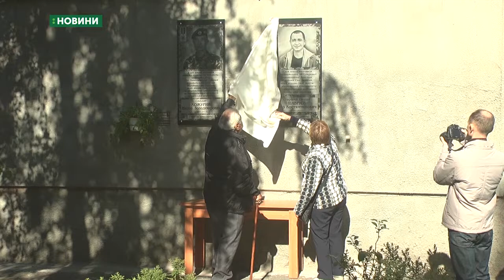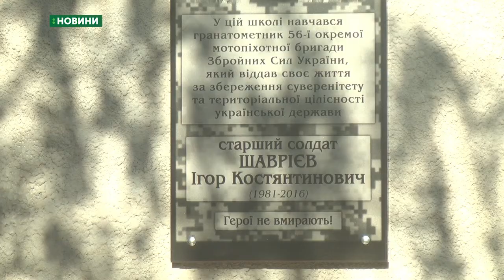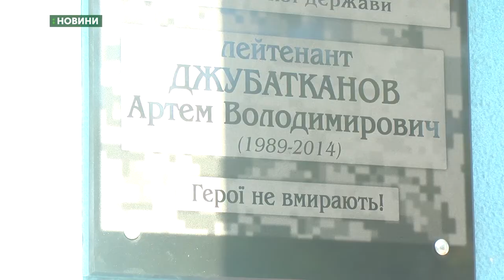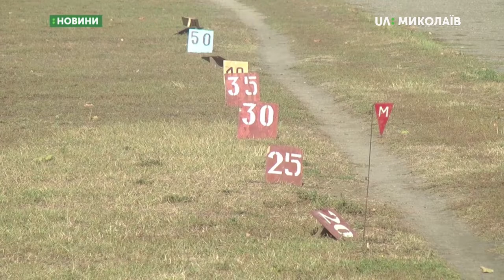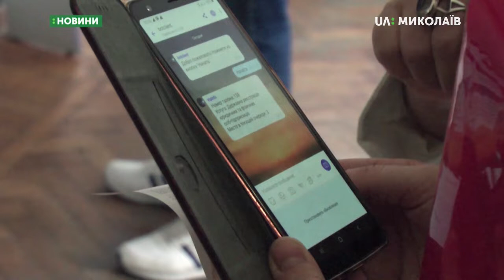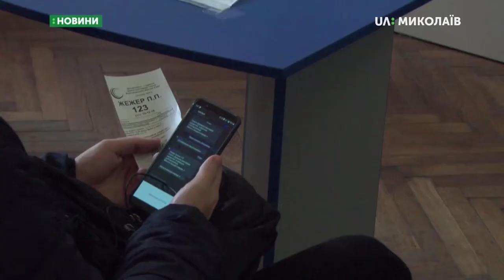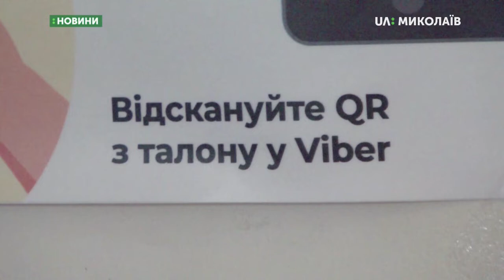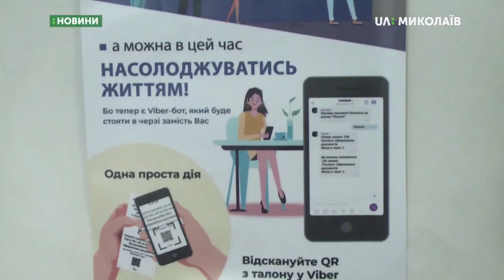10.10.2019. Новини. 17:00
Новини
Інформаційна картина дня (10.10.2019) поглядом кореспондентів телеканалу UA: Миколаїв (випуск новин — 17:00):
- у Миколаївському обласному палаці культури відбулася зустріч-обговорення прийняття Україною формули Штайнмаєра;
- У заводському суді Миколаєва обирають запобіжний захід двом правоохоронцям з Одеси;
- меморіальні дошки на честь загиблих на сході країни Ігоря Шаврієва та Артема Джубатканова відкрили у двох миколаївських школах;
- школярі змагалися у триборстві на стадіоні «Юність»;
- департамент  надання адміністративних послуг Миколаївської міської ради запустив чат-бот, який відстежує стан черги.